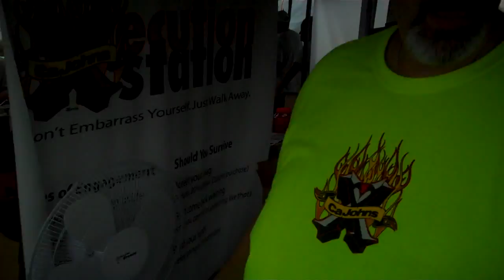#20 Bishop Brads 1st Time @ Cajohns Execution Station/Houston Hot Sauce Festival 2014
Cajohns Execution Station with Steve Parnell & Vic Clinco